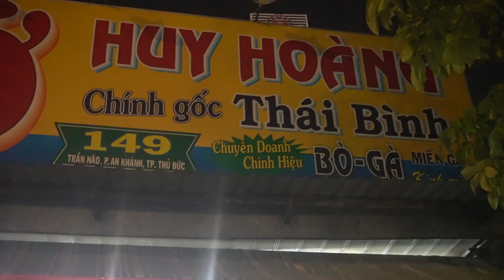12. A.M Pho Dinner Date With My Wife